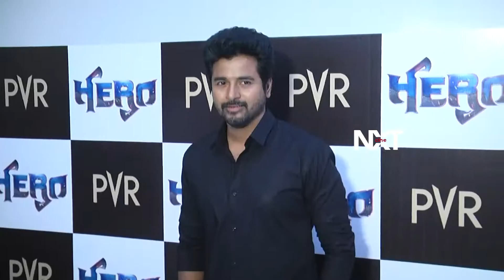Sivakarthikeyan Mass Entry in Hero Trailer Launch |Tamil Movies | CineNXT